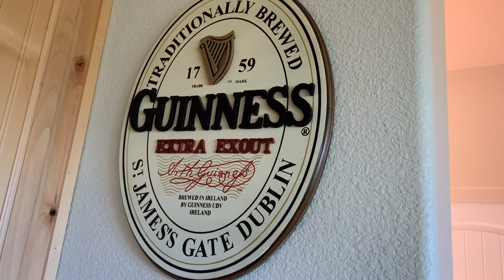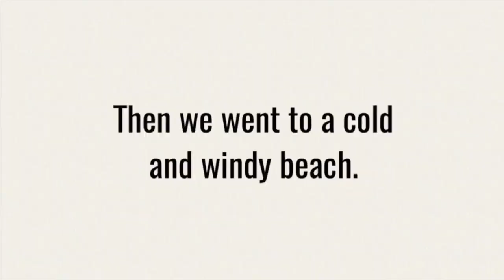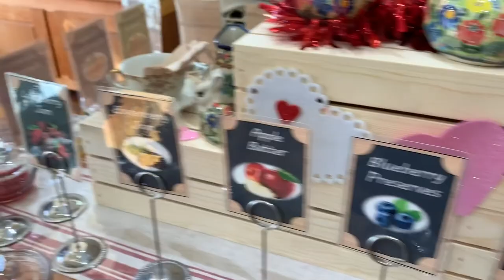BEACH HOUSE VACATION!!!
Me, Riley, Reese, Hank, Sam, Everett, and Lachlan all go to a beach house for the weekend with our families.